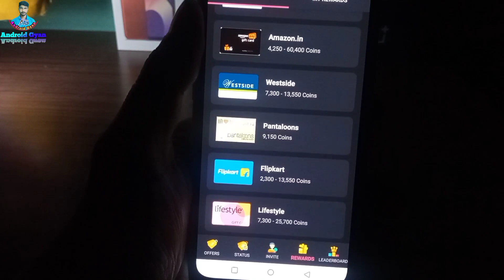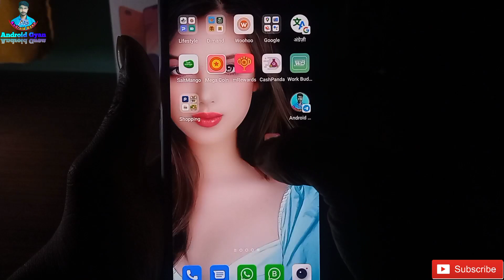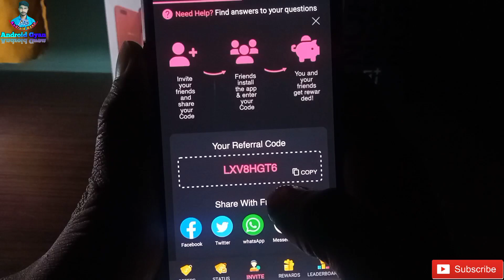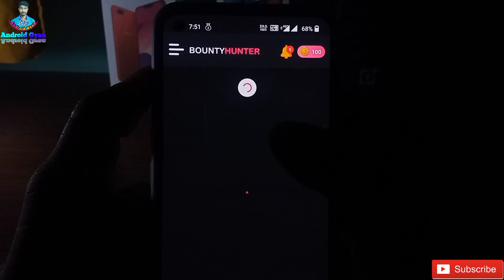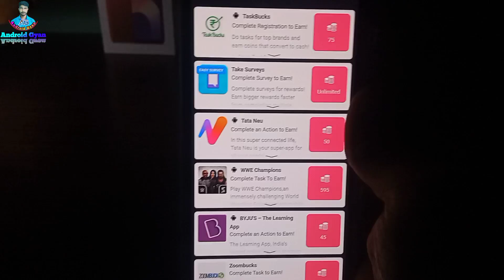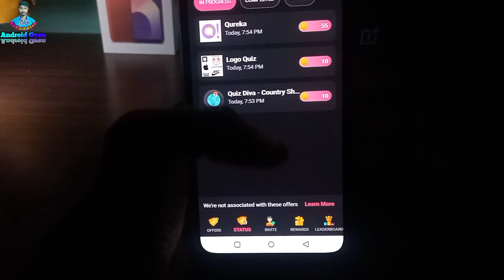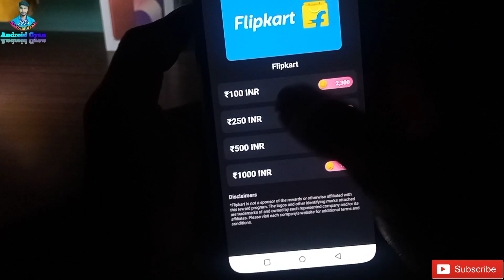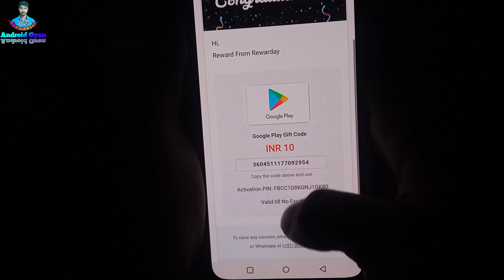Bounty Hunter App | Google Play Gift Card Earning App | Free Redeem Code | New Redeem Code App